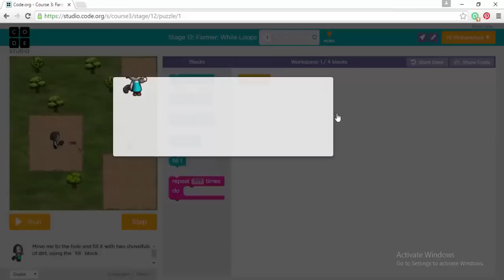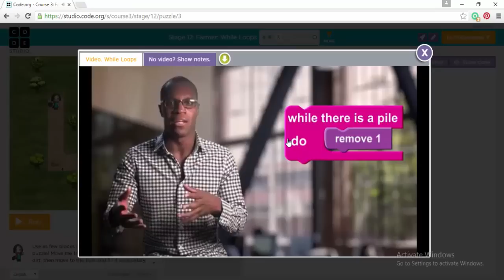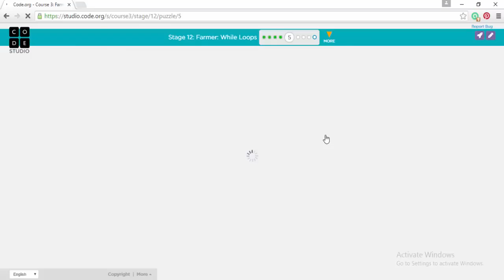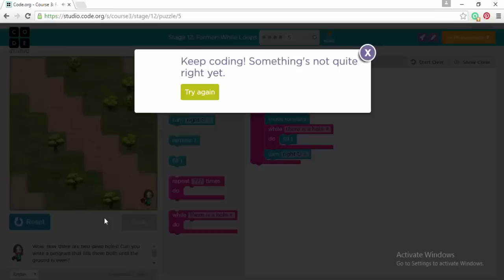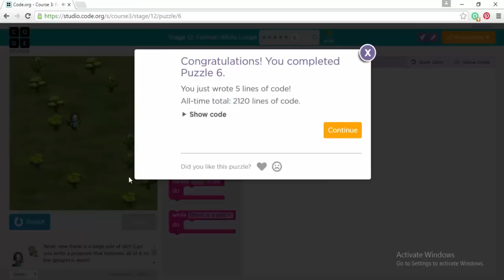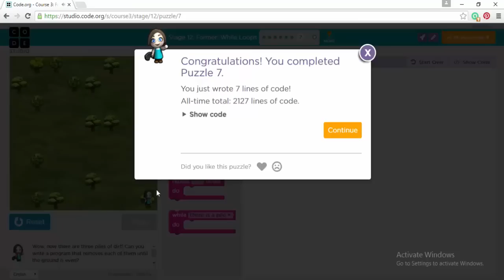Code.org Course 3, Stage 12 'Farmer While Loops'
"COMMENT" = Feed Back
"1 LIKES"        = 1 Course Complete

Complete your code.org course 3 and get your certificate easily.